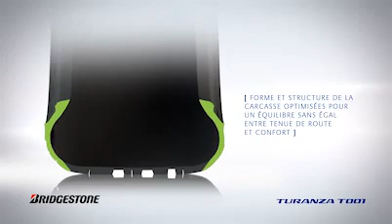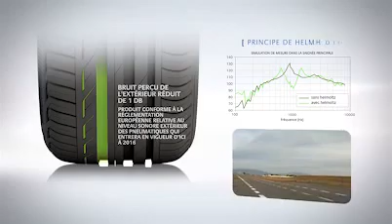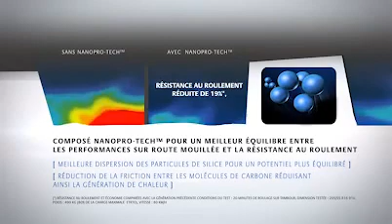Présentation Bridgestone Turanza T001 - pneu été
Le Turanza T001 est conçu pour fournir le plus haut niveau de sécurité, de confort et d'efficacité, kilomètre après kilomètre.

    - Traction élevée et bonne maniabilité par temps de pluie
    - Une conduite fluide et confortable
    - Consommation de carburant

SÉCURITÉ ET CONTRÔLE
Motif évolué de la bande de roulement et nouveau composé extérieur.
Larges rainures d'évacuation de l'eau, pour une sécurité optimale sur sol mouillé. Pavés d'épaulement à haute rigidité latérale et longitudinale, pour un freinage parfait et une excellente maniabilité.

CONFORT DE CONDUITE
Forme et structure optimisées de la carcasse, pour un équilibre sans égal entre tenue de route et confort. Nouvelle rainure de réduction du bruit, pour des émissions sonores moindres (principe de Helmholtz).

PERFORMANCES ACCRUES
Composé NanoPro-Tech™ pour un meilleur équilibre entre les performances sur sol mouillé et la résistance au roulement. Profil aplati pour une usure plus uniforme du pneu et une durée de vie améliorée.